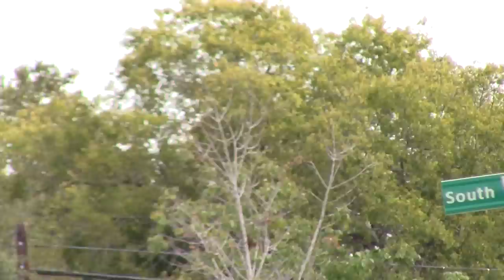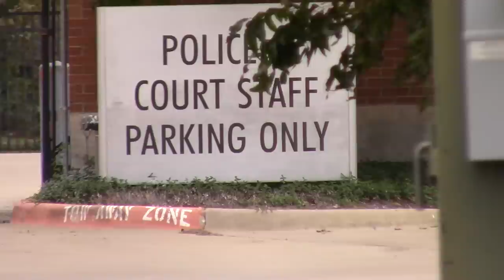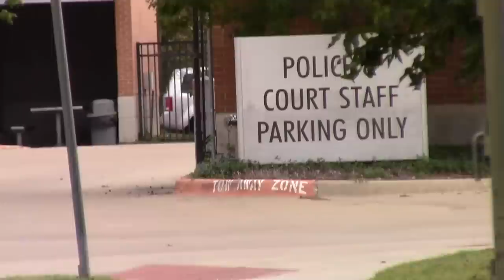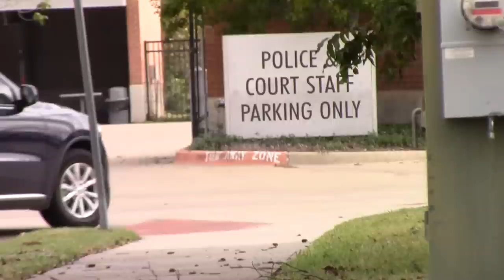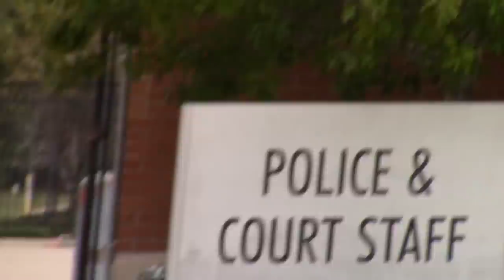First Amendment Audit With The Battousai - Police Harassment - Bryan Texas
Bryan Texas - 1st Amendment Audit Bryan Texas Police Department - With The Battousai.

~ Know your rights when dealing with the police. This is what the cops don't want you to know.

~ Is it the job of the police to protect you? The Supreme Court has ruled on numerous occasions that police are under no obligation to protect you!

~ A police officers job is just so hard we just can’t expect them to be accountable to the people they’re supposed to be serving and protecting. How dare we question authority or demand transparency and accountability from the people who carry guns to enforce the laws of this benevolent government.

~ Always Record the Police!

~ Blue lives matter? Blue Is Not a People, Blue Is Not a Race... Unless Y’all Smurfs?

~ Police Officers Safety Doesn't Trump The Rights of the American People

~ Stop Police Terrorism!

~ "The U.S. Government does not have rights, it has privileges delegated to it by the people. The inevitability of violence is required sometimes to remind the government."

Bryan Texas - Police Harassment for a Guy With A Camera - First Amendment Audit. The Battousai.

1st amendment audit - 1st amendment audit 2022 - 1st amendment - 1st amendment audit id refusal - 1st amendment audit fail. 1st amendment audit - police - police reports - cop watch - first amendment audit - first amendment audit 2022. The Battousai.

The Battousai.

The Battousai